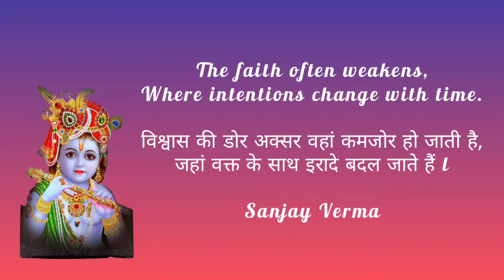MOTIVATIONAL FUNDA - 342